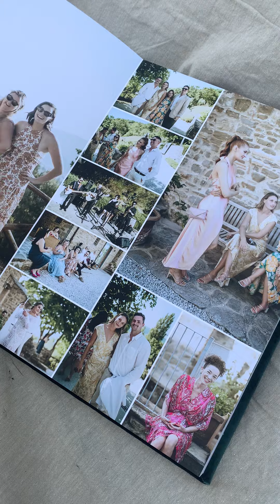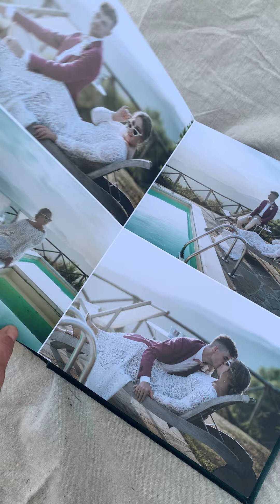An Italian Love Story Unfolds In This Gorgeous Velvet Luxury Wedding Album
A wedding album is a great way to finish off a beautiful wedding in Umbria, Italy 🇮🇹

We’ve been creating wedding albums for couples for 18 years so it’s no surprise to us how gorgeous they are. They make a beautiful investment for your family to have and enjoy your best day ever moments (well best day until your first born comes along .. haha).

Imagine the day when the kids are old enough to want to see how mum and dad got married! Maybe a few chuckles over the creative choices .. but that’s the fun of albums, they make us look back at the past and prompt telling stories of who we are, what makes us who we are and captures the important loved ones (and our choices even if embarrassing).

If you’re married, what have you done with your wedding day photos? If you haven’t printed them out, why not? Please share in the comments below why as we’d love to see if we can entice you 😆

Photographs were meant to be printed as that’s how they are enjoyed best. We have a few options — our modern fine art albums come in a variety of cover materials, leather, linen, silk, suede, photo-wrap or this gorgeous velvet as well as personalisation options. Visit our Instagram profile for all the deets.

If you’re not married yet, make sure you bookmark this 🔖 for when you finally tie the knot. Please share with your engaged friends too. 🙏🏻